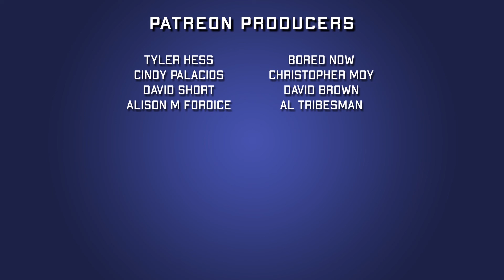Harley Quinn #15 | 2022 Comic Book Review